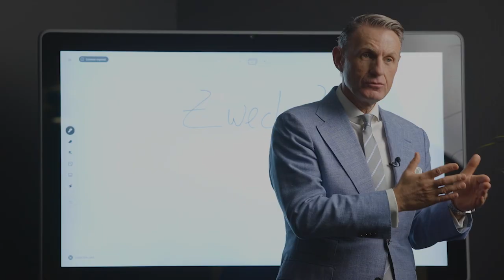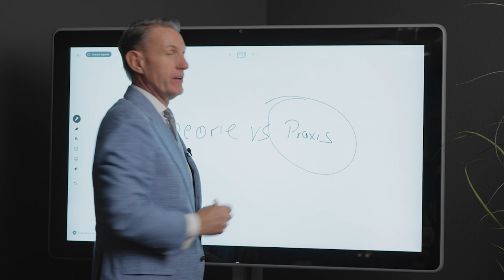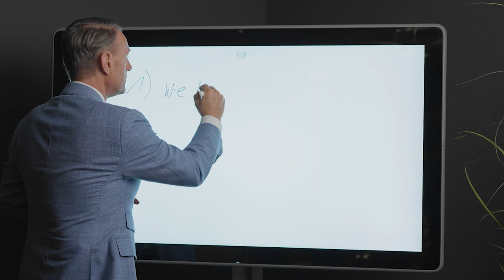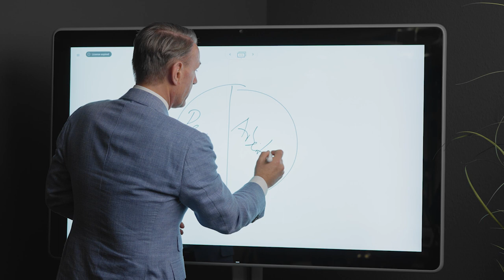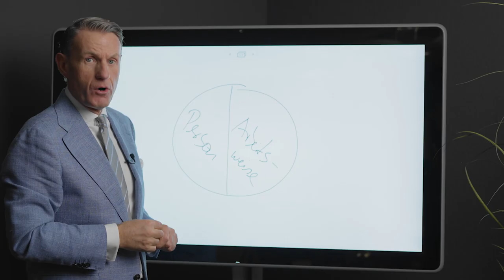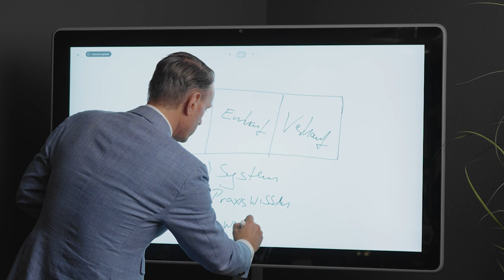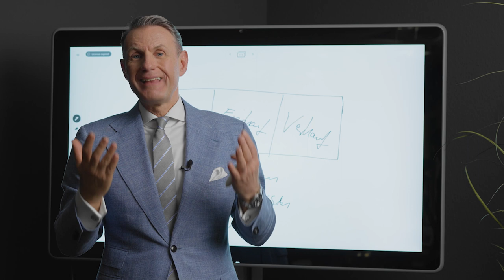Immobilienmakler werden-Was ist bei einer Ausbildung wichtig?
In diesem Video gehe ich intensiv darauf ein, was die richtige Absicht hinter einer guten Ausbildung ist und worauf Du achten musst.

Die Ziele sind:
1. eine volle Objekt-Pipeline
2. verkaufbare Immobilien und attraktive Umsätze
3. kurze Vermarktungsdauer
4. mehr AM statt Im Unternehmen zu arbeiten
5. sich als Unternehmer weiterzuentwicklen
6. persönliche und finanzielle Freiheit